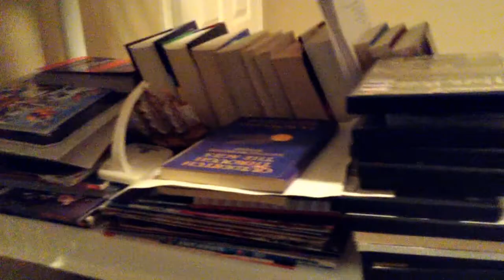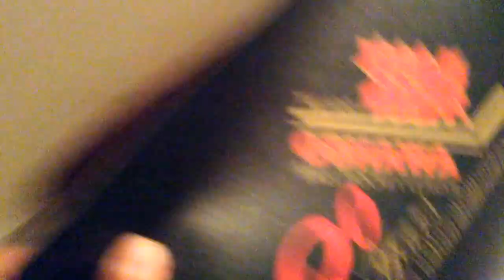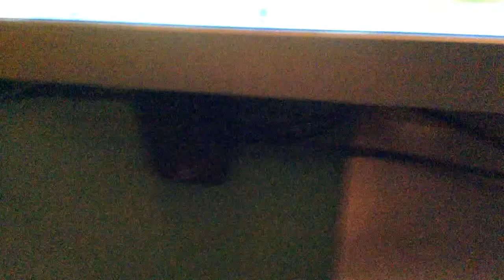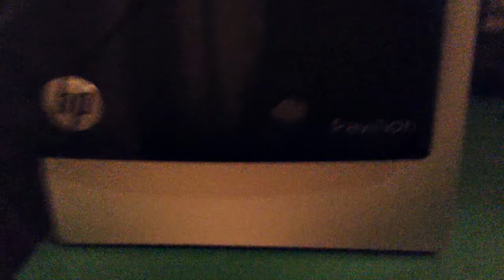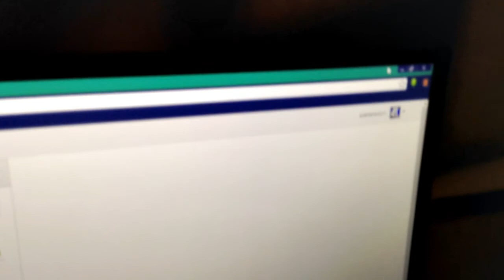SETUP VIDEO! 140 Subscriber Special! (Stay Tuned For 150 Special)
Hey Oreos, I didn't really notice, but i reached 140 subscribers! its a small milestone, i think 150 is bigger, but i did a small setup video anyways. I can't believe i have made it this far on YouTube, but I did, and than you guys so much for your amazing support, feedback, playing time, and just everything.

Skype: justinantony11
Minecraft Name: justinorial
Game Center: JustinBoy11